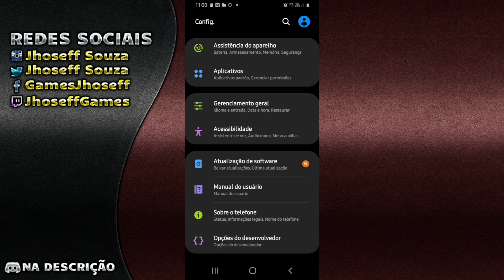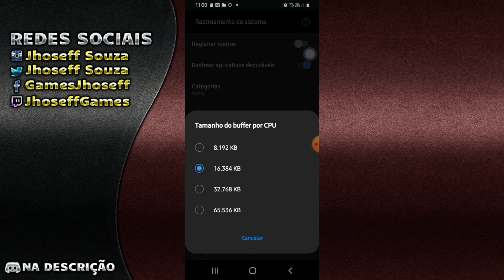COMO TER INTERNET MUITO MAIS RAPIDA COM ESSE TRUQUE ESCONDIDO - Atualizado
Olá pessoal, beleza. Sejam todos bem - vindos a mais um tutorial do nosso canal. Neste vídeo, iremos ensinar você a como ter internet mais rápida utilizando um truque escondido no celular. Confira!